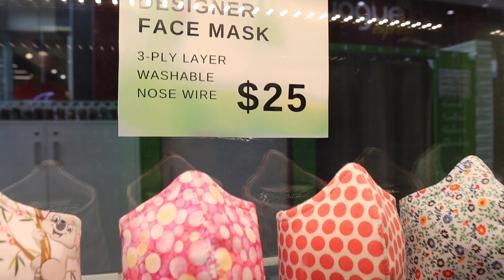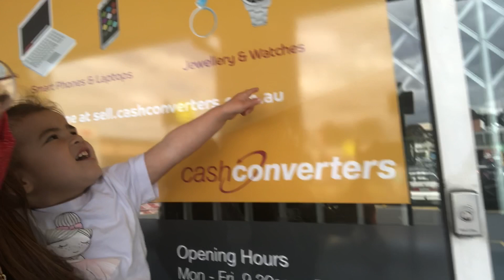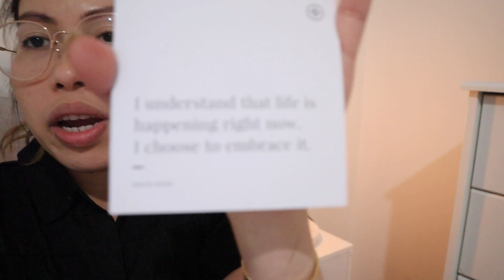“OPERASYON SA PUSO” ISASAGAWA NA ♥️+ NATATAKOT KAMI🥺 + NAGLUTO NG ZUCCHINI FRITTER | PINAY ABROAD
Vlogging Camera:
📸Canon M50

Editor:
Imovie